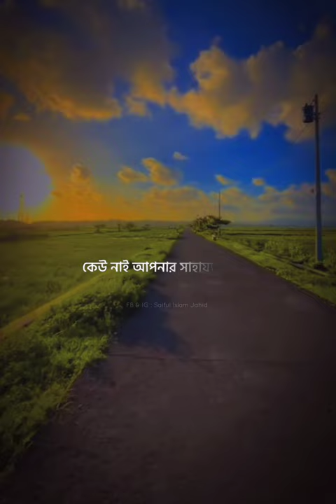Abu Tow Haa Muhammad Adnan Motivational Islamic Lecture